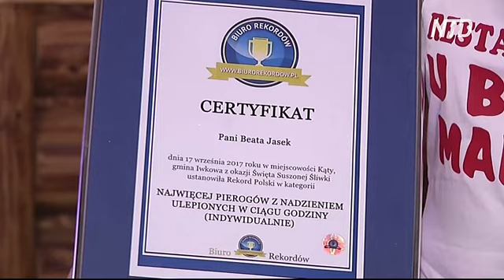Полька побила собственный рекорд мира по лепке вареников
Полька Беата Ясек прославилась как самый быстрый в мире лепщик вареников. Недавно она вдвое побила собственный рекорд. Женщина лепит по варенику за 3,5 секунды.